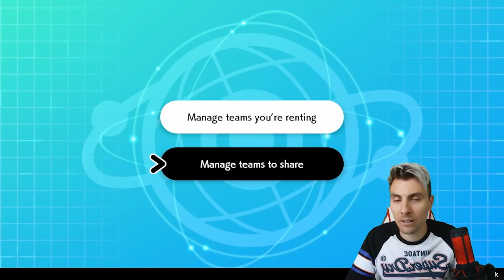SERIES 6 HUGE POWER DIGGERSBY TEAM VGC 2020 RANKED DOUBLES Pokemon Sword and Shield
SERIES 6 W/RENTAL TAILWIND TALONFLAME & HUGE POWER DIGGERSBY TEAM VGC 2020.

The Pokemon VGC 2020 Series 6 Season has started on the ranked doubles ladder (All info about Series 6 rules linked below); Today we feature a Tailwind based Diggersby team that we play on the ranked doubles ladder playing in the Pokemon VGC 2020 Format.

GAME INFO
Name: Pokemon Sword and Shield
Developer: Game Freak
Publisher: The Pokemon Company, Nintendo
Platforms: Nintendo Switch
Release Date: November 15, 2019